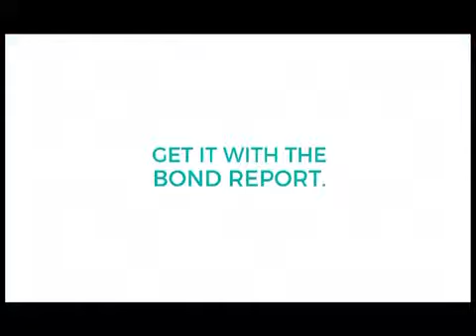The Bond Report with Wikus Furstenberg | 10 May 2016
In the Bond Report, Portfolio Manage, Wikus Furstenberg, discusses how local bond yields have reacted to Moody’s ratings announcement at the weekend and the sharp rise in unemployment in the first quarter of the year